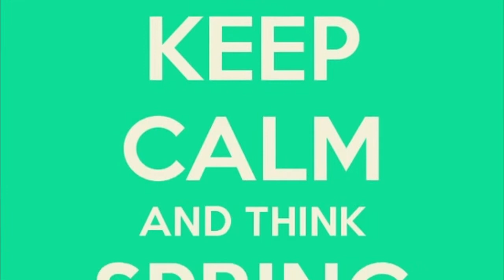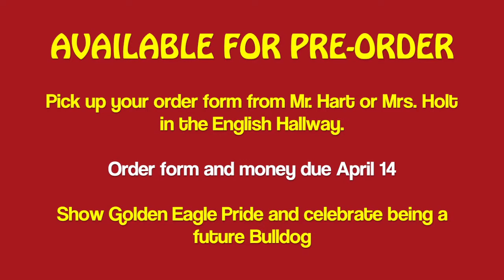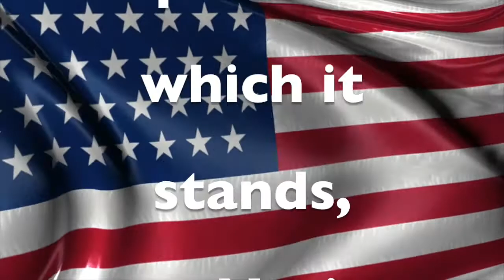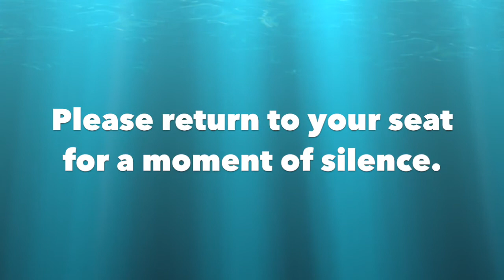Golden Eagle Report, Friday, March 20, 2015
Biology Field Trip, Band Performance in Commons, Happy Spring Break.